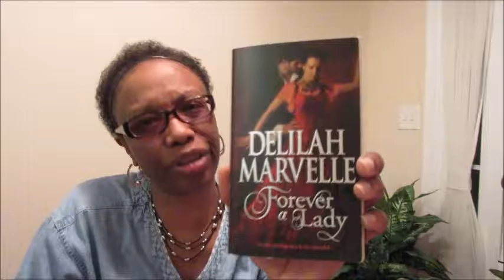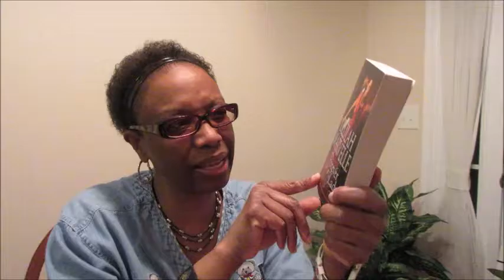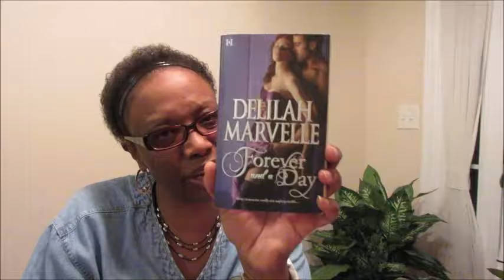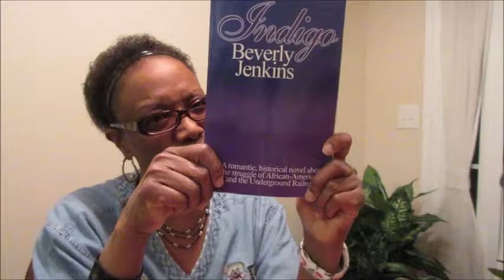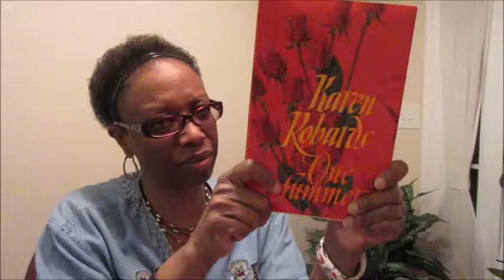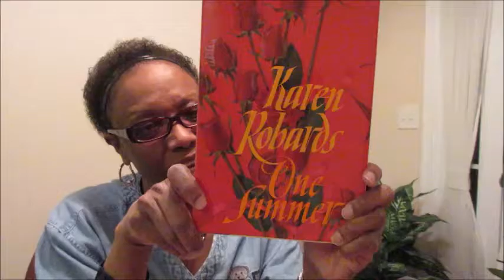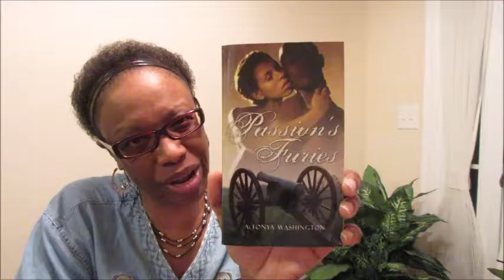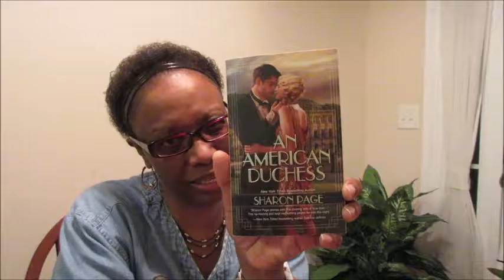AdoreR #14/ Saturday Recommendation/TBR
"Once upon a time there was a boy who loved a girl, and her laughter was a question he wanted to spend his whole life answering."
Nicole Krauss, The History of Love

Adore-R Recommendations/
Historical Romances by Delilah Marvelle
Forever A Lady
Forever A Lord

African-American Historical Romance
Indigo by Beverly Jenkins

Contemporary
One Summer by Karen Robards

TRR List
African-American Historical Romance
Passion's Furies by Altonya Washington

Historical Romance
So Enchanting by Connie Brockway
A Woman Scorned by Liz Carlyle

Historical Roaring 20s Romance Novel
An American Duchess by Sharon Page

"Keep Reading Those Romances"